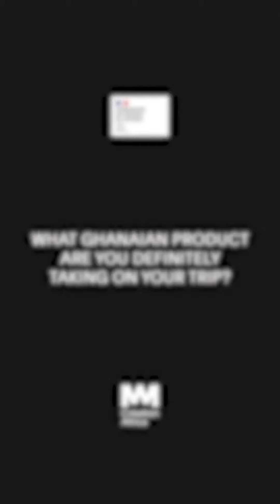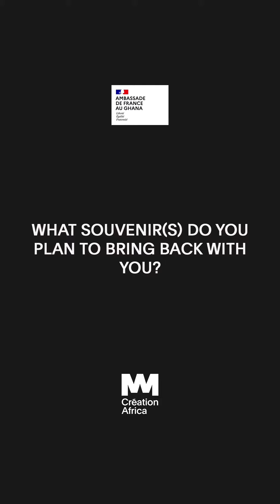CREATION AFRICA GHANA - Eyram Tawia's interview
Get to know some cultural and creative entrepreneurs in Ghana 🇬🇭!